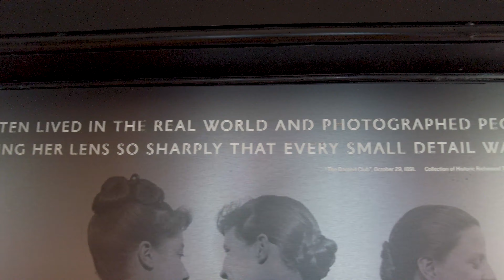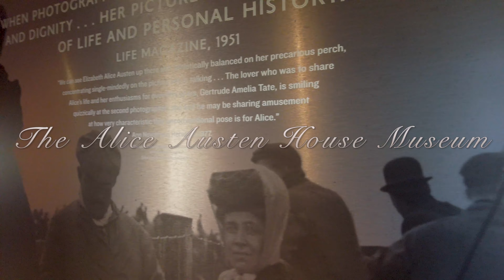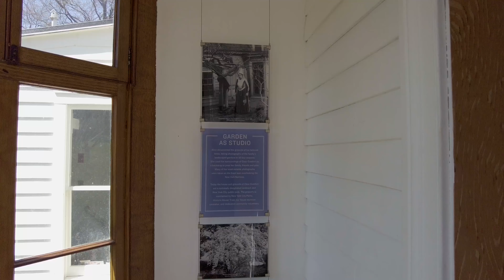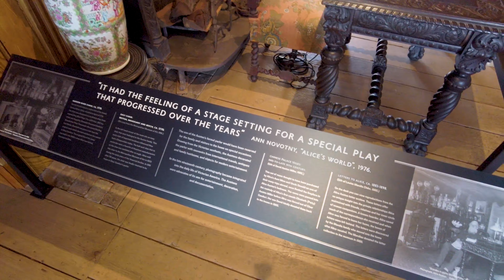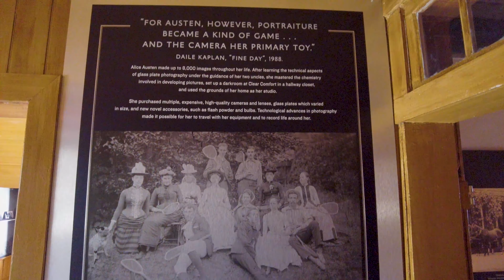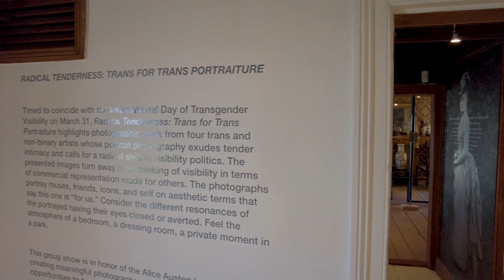Staten Island, New York【The Alice Austen House (SO PRETTY PHOTO) Museum & Park】2021 Walking Tour【4K】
【Alice Austen House】

"The Alice Austen House, also known as Clear Comfort, is located at 2 Hylan Boulevard in the Rosebank section of Staten Island, New York City, New York.
It was home of Alice Austen, a photographer, for most of her lifetime, and is now a museum and a member of the Historic House Trust.
The house is administered by the "Friends of Alice Austen", a volunteer group.
Today, the Alice Austen House hosts many school programs, including photography summer camps and day trips for classes of all age groups. " — WIKIPEDIA